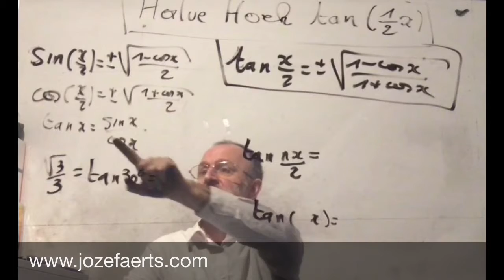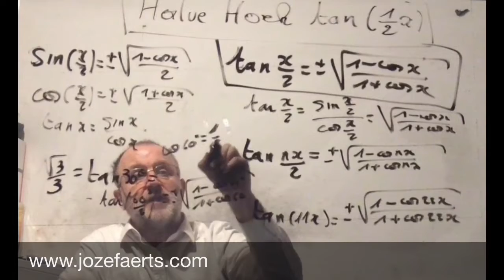1828 tan(x/2) Halve Hoek Formule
tan(x/2) Halve Hoek Formule

 In de Zuidelijke Nederlanden sluiten de katholieken een monsterverbond met hun traditionele vijanden de liberalen. Dit unionisme wordt de drijvende kracht van de oppositie tegen koning Willem I.